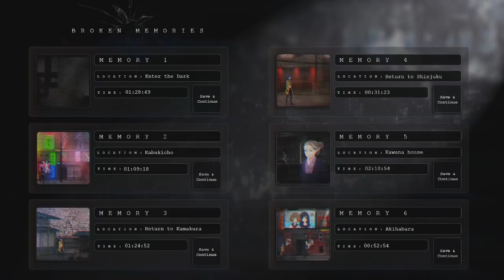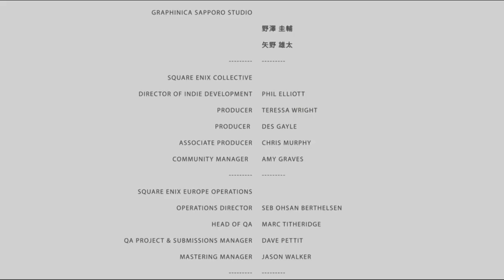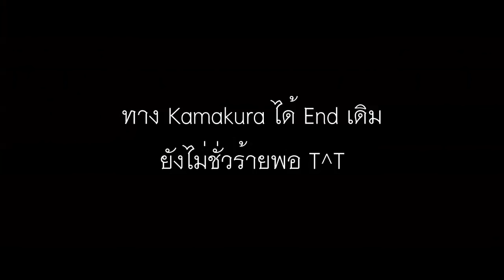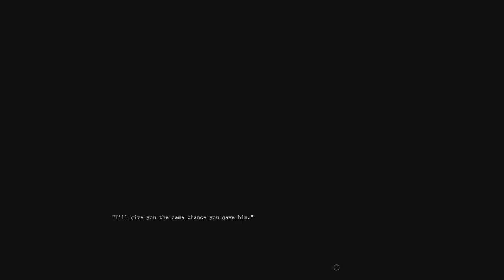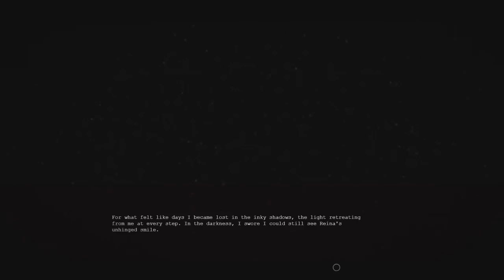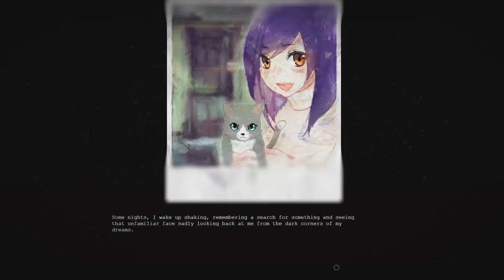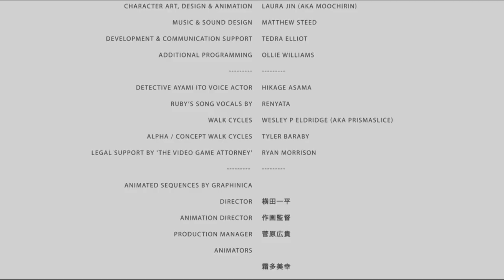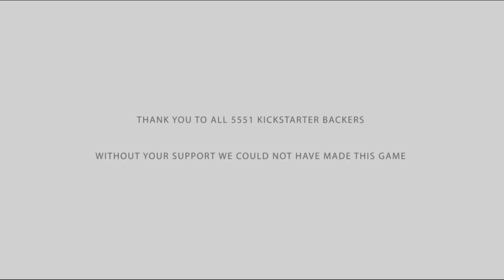เริ่มด้วยยัน จบด้วยบ้า!! [Insanity & Revenge Ending] Genocide Route [3] Tokyo Dark # 19 (Final)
JUST AYAMI !
ปล.จริงๆยังมีอีก 2 Ending คือ Arrest Ending กับ Cat Ending แต่ว่าขออนุญาตตัดจบแค่นี้นะครับ ดันโปรเจ็คนี้เต็มที่ละ 555

ติดตามข้อมูลเพิ่มเติม และซื้อเกมนี้ได้ที่.

ติดตามทางช่องทาง Twitch เพิ่มเติมได้ที่...